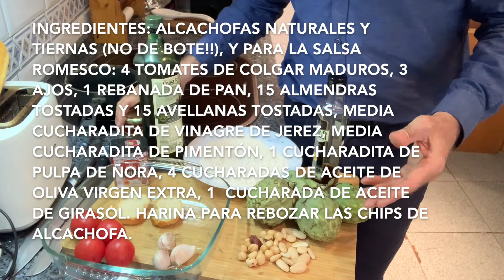RECETA DE CHIPS DE ALCACHOFAS CON SALSA ROMESCO | TAPAS Y APERITIVOS | COCINA CON JORDI FERRAN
Para hoy os presentamos una tapa muy original con unas alcachofas cortadas a modo de "Chips" que pueden darle un toque espectacular a nuestro vermouth del domingo . Además, tiene la ventaja que la salsa la podemos tener hecha del día anterior y entonces no tardaremos más de 5 minutos en preparar nuestro aperitivo ...y con un buen vinito o una cervecita .LUJO AUTÉNTICO! 😎✌️